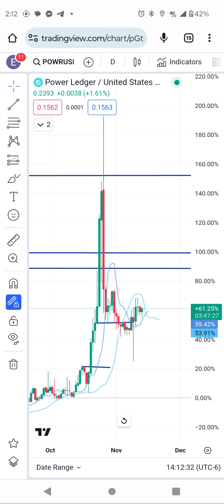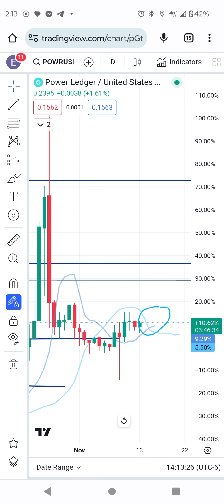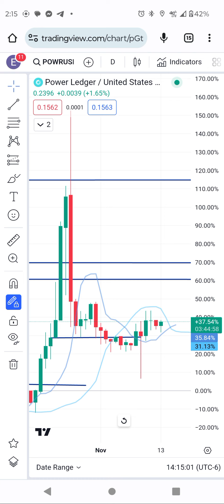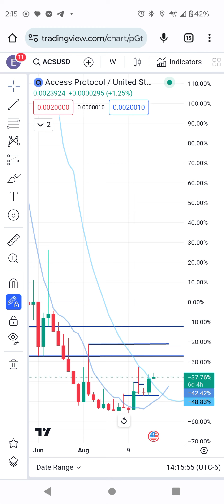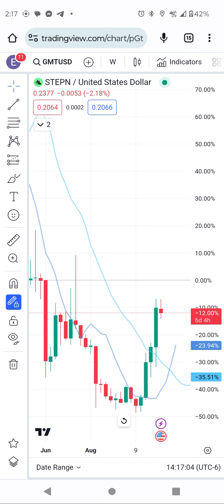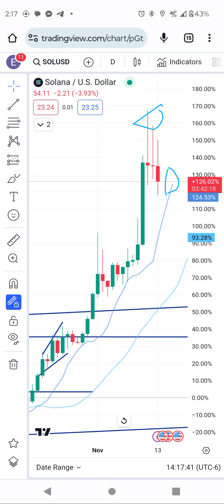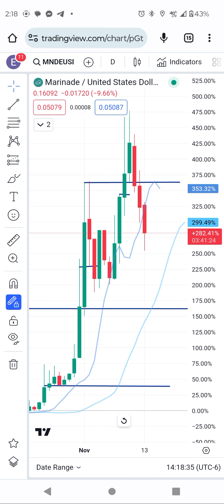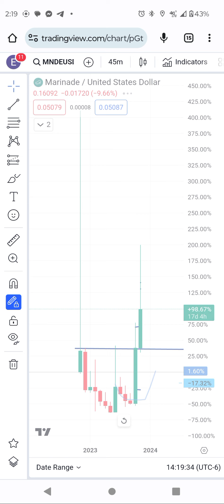power ledger, acs, Sol, msol, mnde gst, and gmt coin technical analysis. next keg up to moon